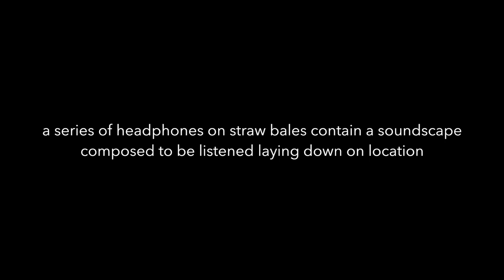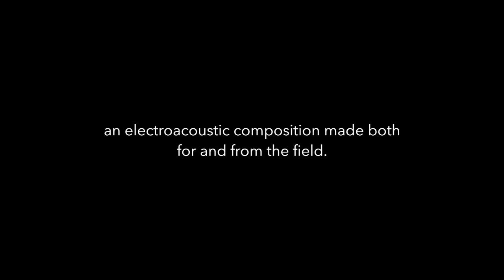"FieldScape" by Fieldscape - Krysia Kordecki, Konstantin Guz.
Site-specific sound installation. Headphones and electroacoustic composition. Produced during Audiotalaia Summer Camp 2019, Ur Tanta.